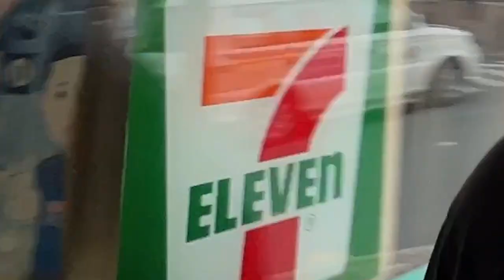What’s in Antipolo City Center? | Manila Suburbs Philippines 2022 🇵🇭